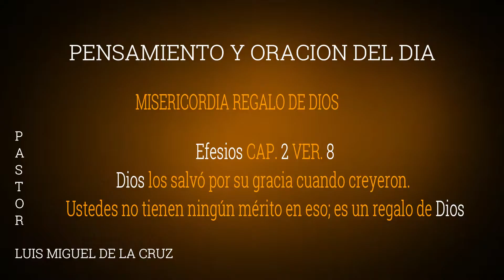PENSAMIENTO Y ORACION DEL DIA MISERICORDIA REGALO DE DIOS Efesios CAP 2 VER 8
PENSAMIENTO Y ORACION DEL DIA
*MISERICORDIA REGALO DE DIOS*

*Efesios* CAP. *2* VER. *8*
*Dios* los salvó por su gracia cuando creyeron.
Ustedes no tienen ningún mérito en eso; es un regalo de *Dios*.

*PENSAMIENTO*
Reconocer nuestra libertad total en *Cristo,
comienza con el conocimiento, de que nuestros pecados han sido perdonados y que tenemos emocionantes posibilidades
para nuestra vida nueva. Aunque es bueno regocijarnos
con nuestro nuevo encuentro de libertad, no debemos olvidarnos
que es solamente el principio de un largo camino
para ser la persona que *Dios* quiere que seamos.

*DIOS LES BENDIGA A TODOS*
*EL PUEBLO DE DIOS DICE AMENNN*

Publicado por Los Pastores
Luis Miguel Y Shermila De la Cruz
*Dándole la Gloria y la Honra al Señor*